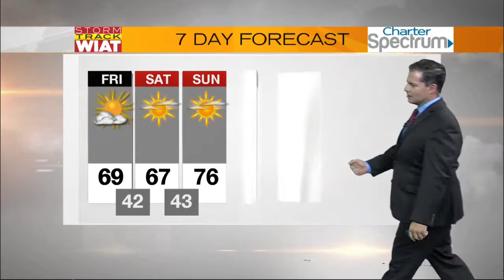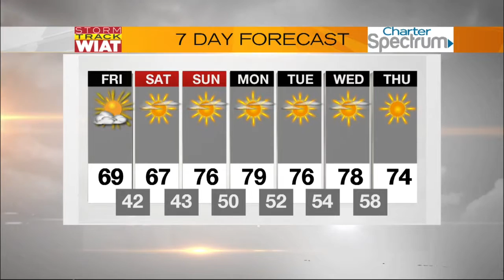Storm Track: 6:15 a.m. Forecast (10.21.16)